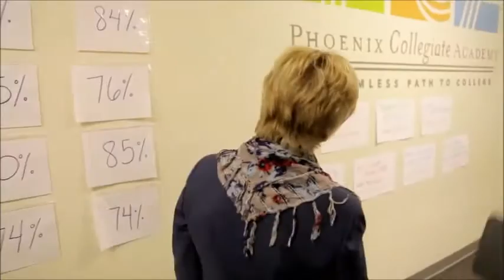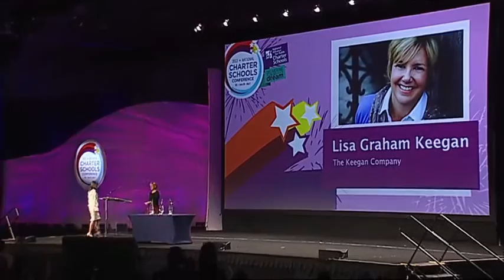2013 Charter School Hall of Fame: Lisa Graham Keegan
Documentary short and acceptance speech by 2013 National Charter Schools Hall of Fame Inductee Lisa Graham Keegan--Principal, The Keegan Company.